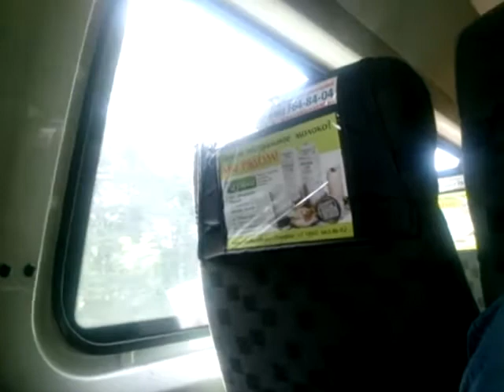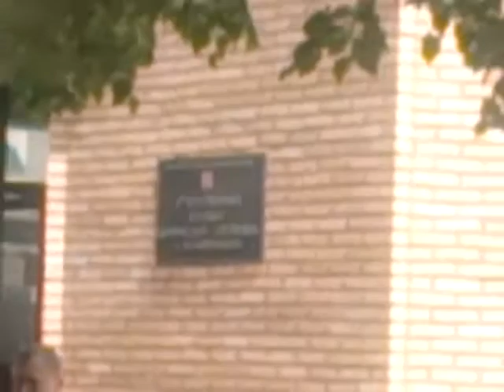Установка искрогашения на АББЭЭС